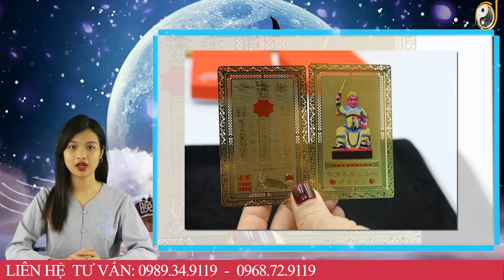Tử Vi Trọn Đời Năm 2023 Giáp Thìn 1964 Nam Mạng Đón Lộc Trời Ban,Trả Sạch Nợ Nần, Giàu Có Ú Ụ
01. Linh phù giải hạn
02. Hồ lô hóa giải Ngũ Hoàng
03. Mai Hoa Phú Quý
04. Gương bát quái tinh cầu
05. Kim bài thái tuế 2023
06. Vòng tam hợp Dần Ngọ Tuất
07. Vòng tam hợp Thân Tý Thìn
08. Vòng tam hợp Hợi Mão Mùi
09. Vòng Tam Hợp Tỵ Dậu Sửu
10. Bát bảo tâm kinh
11. Minh Quang pháp bảo cầu
12. Minh Quang pháp bảo lục giác
13. Tỳ Hưu Lộc Tài (Đồng)
14. Tỳ Hưu Khai Vận ( Bạch Ngọc)
15. Bách Niên Tụ Tài ( tụ tài lộc)
16. Song long ngọc ấn ( ấn thăng quan)
17. Kim bài ngũ Lộ Thần Tài
18. Hồ lô bình an ( treo xe)
19. Móc khóa văn xương
20. Ống bút văn xương gỗ đào
21. Bút văn xương gỗ đào
22. Bút văn xương gỗ đào nhỏ
23. Hoa mai kim tiền ( mạ vàng )
24. Các vật phẩm phong thủy khác